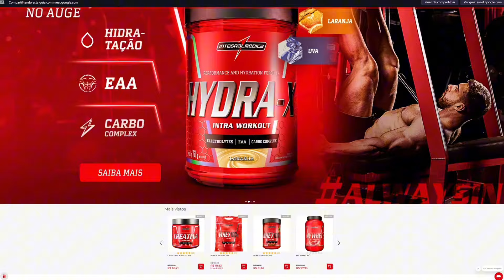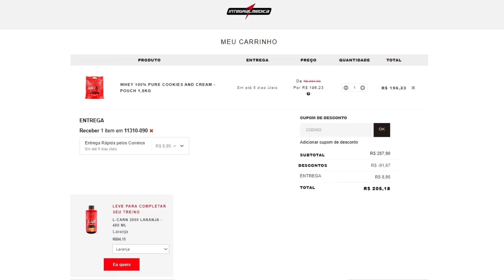RENATO CARIANI é SINCERO sobre LEO STRONDA | FLOW PODCAST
⚡️ MESTRE(S) DO VÍDEO:
 @renatocariani E @leostrondaoficial